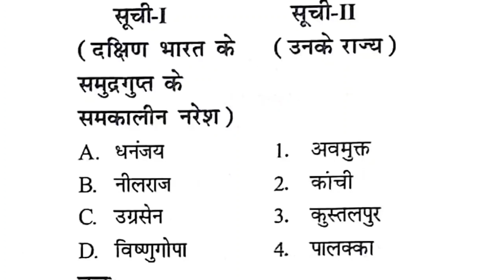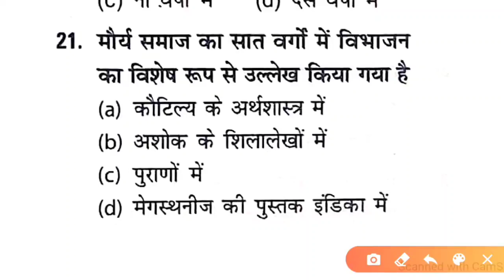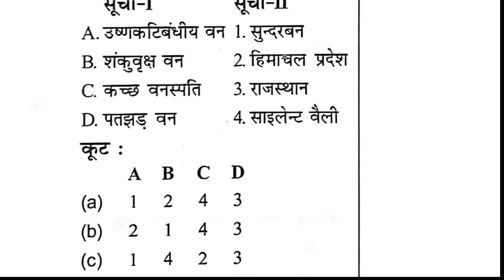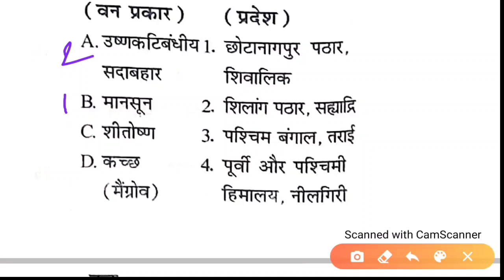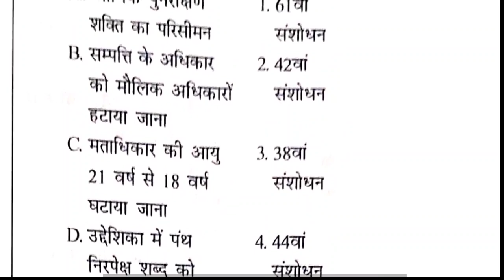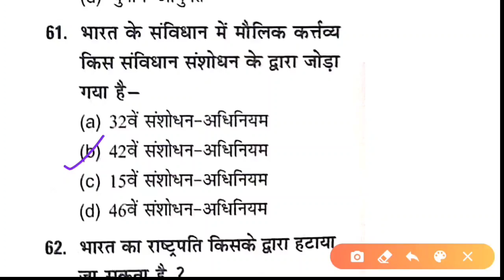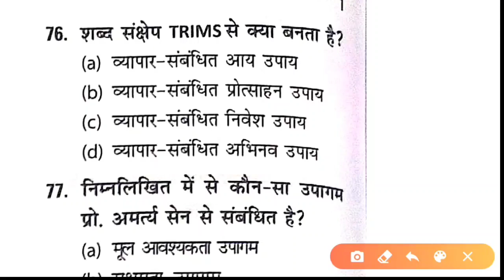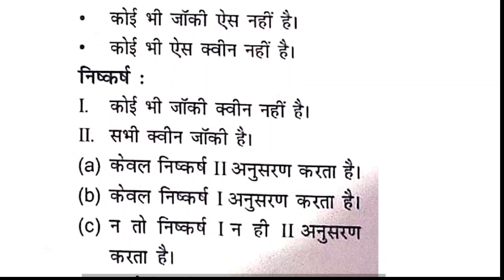Practice Set : 04 | Bihar Daroga PT | Bihar SI Mains | Bihar ESI | Forest RO |BSSC Inter Level Mains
bihar si practice set in hindi, bihar daroga pt practice set, bihar daroga mains practice set,
Bihar ESI Practice set, Bihar ESI Practice set in Hindi,
Bihar Forest RO Practice set,Bihar Forest RO Practice set in hindi,
BSSC First inter level mains practice set,bssc mains,bssc mock test,bssc full set